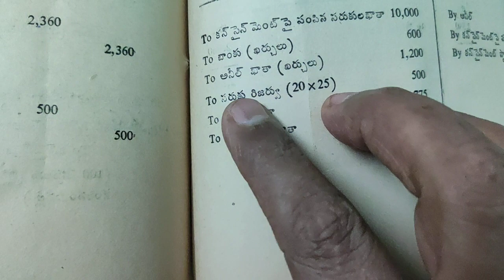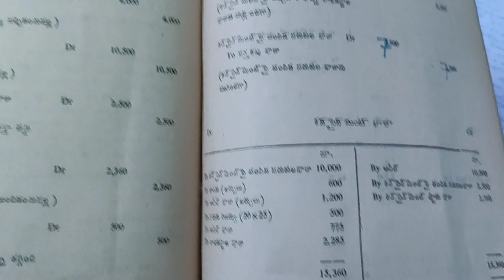Black Board Lessons F A Consignment T M Video 79